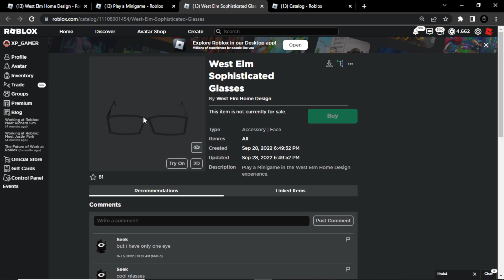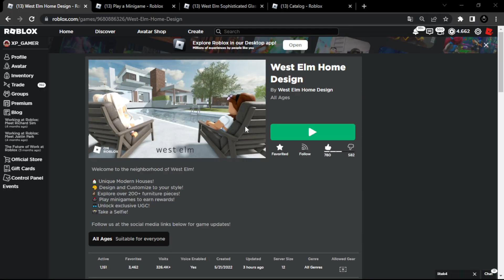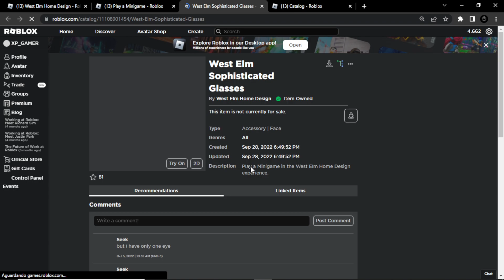Óculos Nerd Grátis no Roblox / Como Ganhar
👓Desbloqueie UGC exclusivo!
🕹️ Jogue minijogos para ganhar recompensas!
🏠 Casas Modernas Únicas!
🎨 Projete e Personalize ao seu estilo!
🪑 Explore mais de 200 peças de mobiliário!
📸Tire uma selfie!

Seja Membro